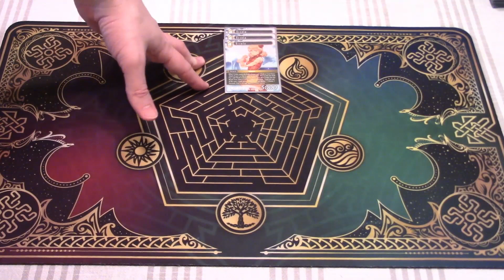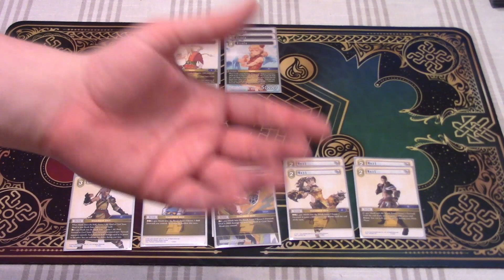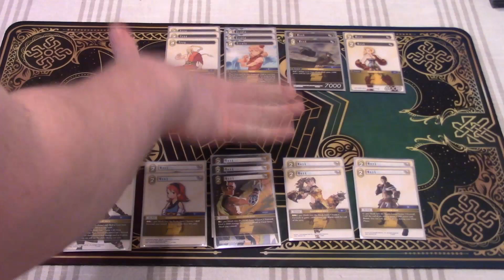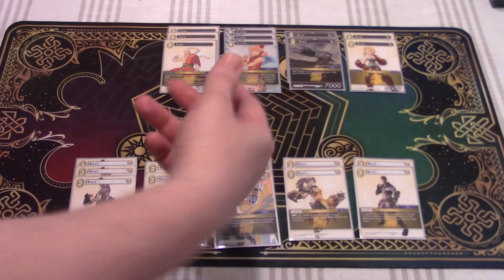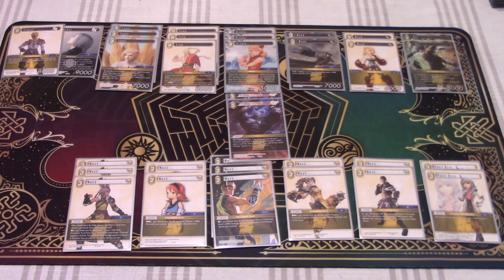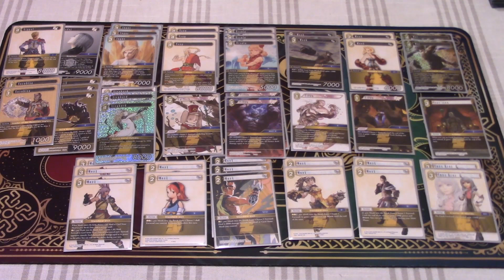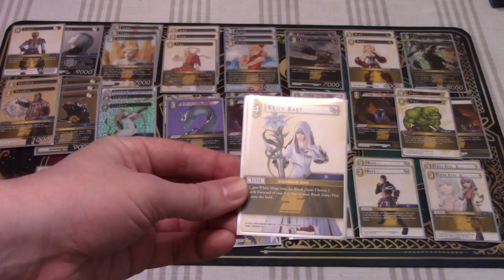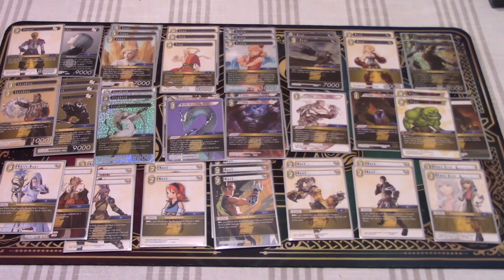Final Fantasy TCG Mad Monks Deck Tech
Opus XII Monks are here with fists of fury.  Get the most out of Ursula by heroically throwing your friends at your enemies.